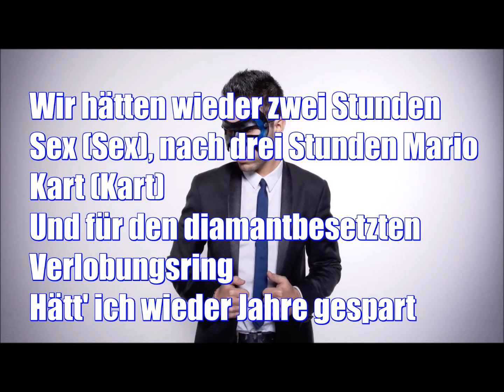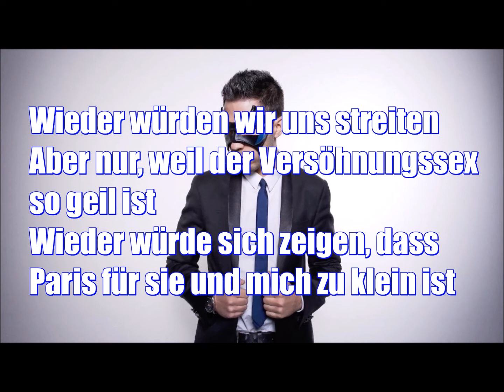Sudden - Hitler töten feat. Alligatoah (Lyrics)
Sudden - Hitler töten feat. Alligatoah aus dem Album Superkräfte. Alle Rechte liegen bei Sudden, Alligatoah und dem Label Trailerpark.